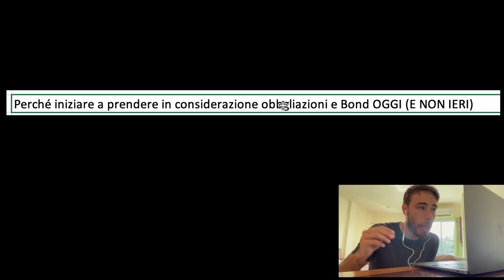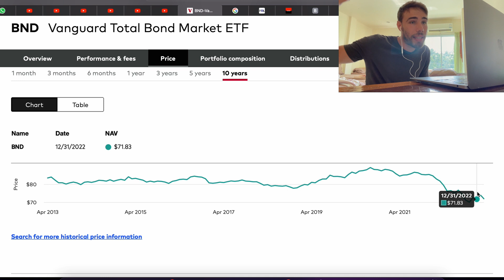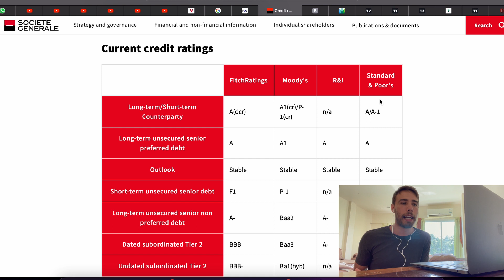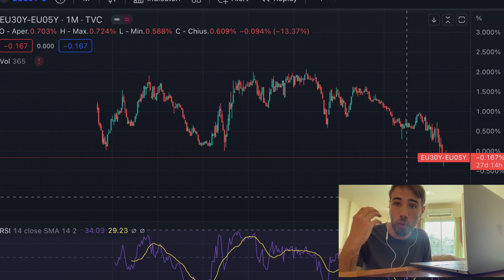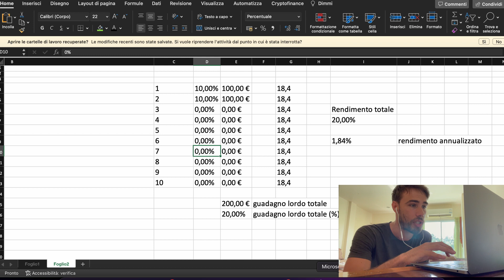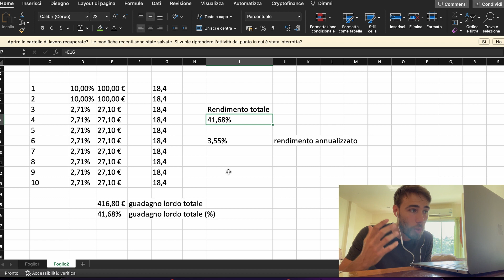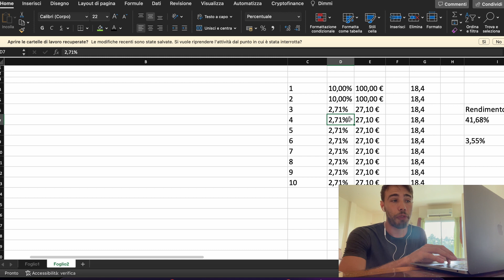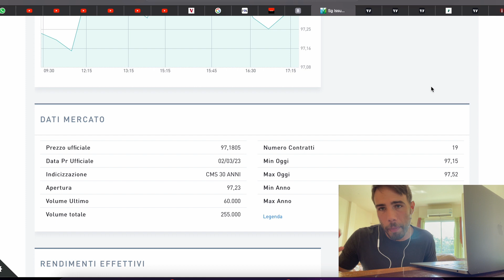BOND SOCIETE GENERALE - 10% RENDIMENTO ANNO E POI..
Vediamo questo bond a tasso MISTO. Potenzialmente interessante nel caso in cui la propria visione ci porti a pensare ad un allentamento e alleggerimento della politica monetaria Europea.